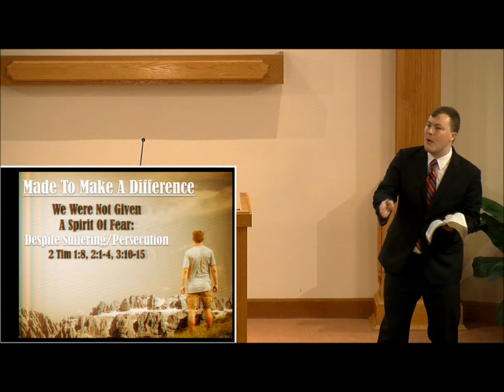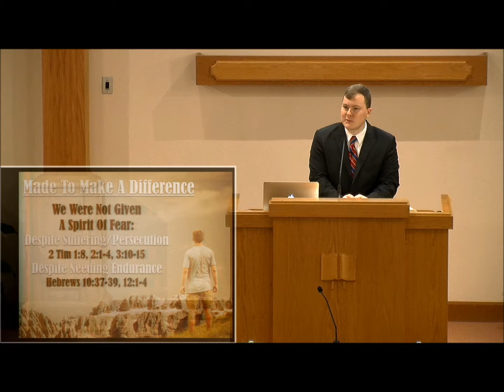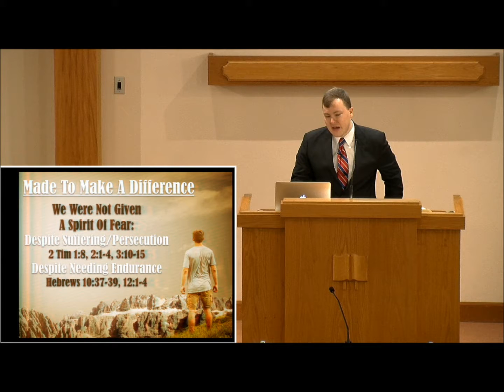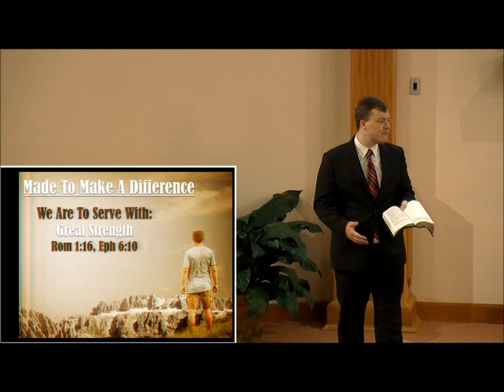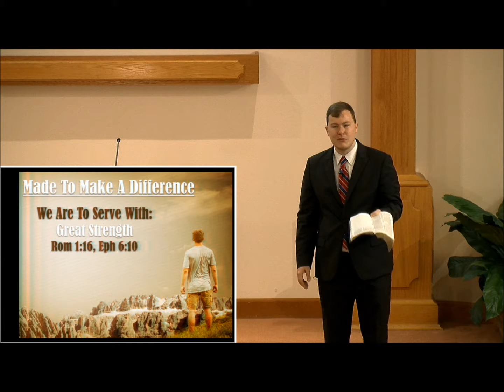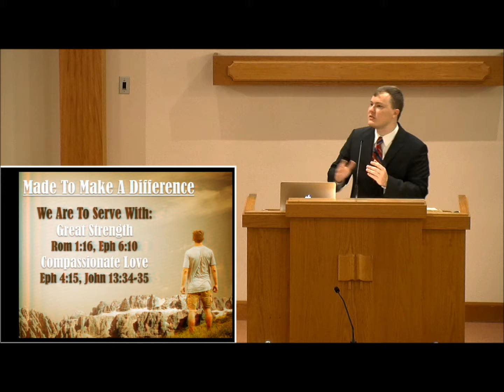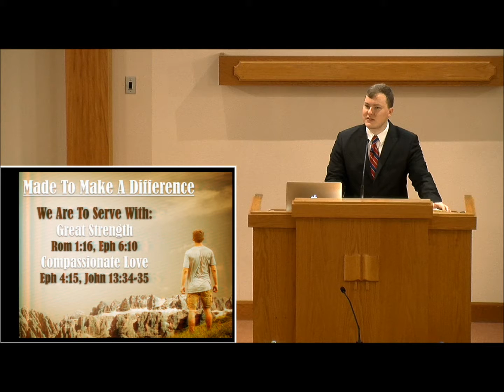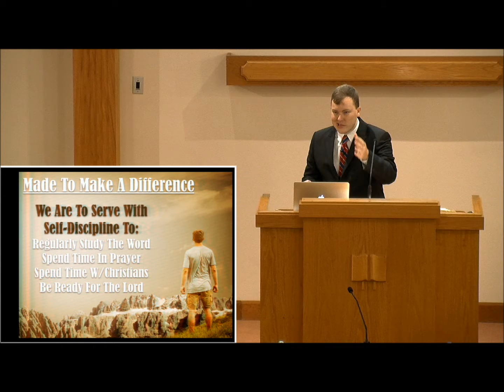Made To Make A Differance